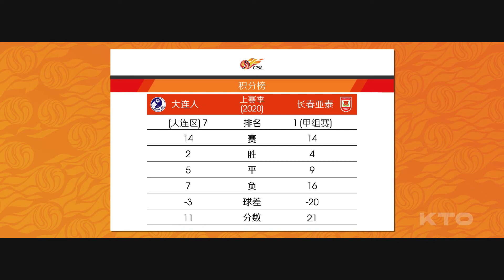中超第1周-大连人VS长春亚泰(1-2)2021-4-22[KTO独家赛事分析]